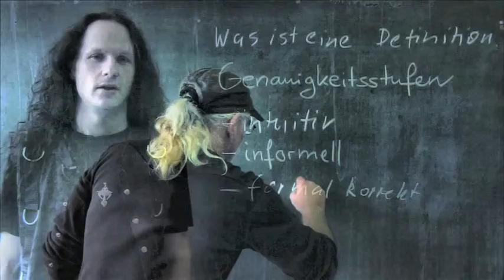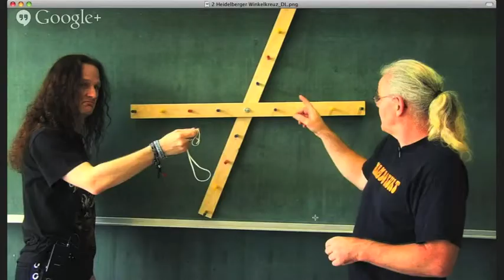Gestaltungsaspekte von Lernvideos: Das Beispiel Mathe-MOOC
Nach dem didaktischen Blick auf Lernvideos mit Sandra Schön geht es im heutigen Interview um Aspekte der Gestaltung.

Der Mathe-MOOC: Mathematisch denken! setzt auf unterschiedlichen Videoformate. Neben den üblichen Vorlesungsvideos („Dozent erklärt an Schiefertafel") und Screencasts wurden sogenannte Alltagsvideos gedreht: Fragestellungen aus dem Alltag werden darin aufgegriffen, was einerseits der Motivation, andererseits der Veranschaulichung dienen soll.

Den speziellen Mathe-MOOC-Style prägen aber auch die Teaser-Videos, in denen zum Beispiel berühmte Mathematiker vorgestellt werden, und die mit Storytelling-Elementen arbeiten. Nicht zuletzt treibt in den Videos ein gewisser Dunkler Lord sein Unwesen ...

Die Macher des Mathe-MOOC sind angetreten, mit der „Eintönigkeit", die sich oft in MOOCs findet, Schluss zu machen und den Teilnehmern den Einstieg in die abstrakte Materie zu erleichtern - ist das gelungen? Was sind die Vorbilder, Überlegungen und Erfahrungen der Filmemacher?

Ein Gespräch mit Martin Lindner und Lutz Berger von der wissmuth AG, die die Kursvideos zusammen mit den Professoren Christian Spannagel und Michael Gieding von der Pädagogischen Hochschule Heidelberg produziert haben.